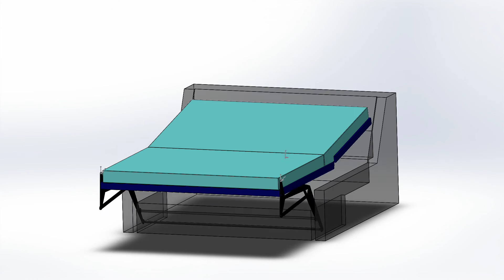Sofa Bed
Jessica Kao used our sofa bed linkage to transform a love seat into a bed.